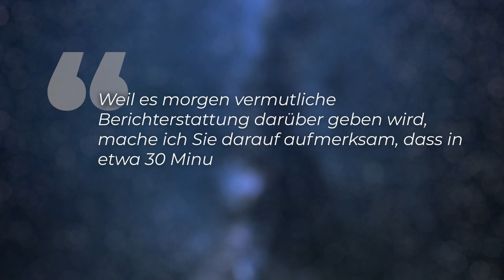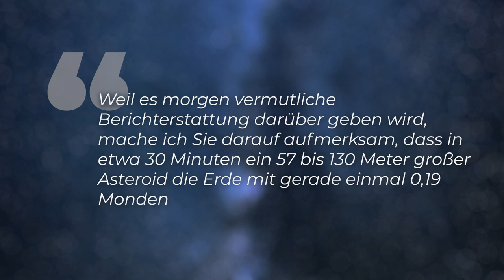Beinahekollision - Asteroid wurde zu spät entdeckt!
Dieser Asteroid hätte eine Katastrophe auslösen können. Eigentlich hat die NASA alles im Griff. Jedes Objekt, dass der Erde zu nahe kommen könnte wird registriert und verfolgt. Wir wissen so von jedem Objekt, das auf die Erde stürzen könnte. Jetzt wissen wir, dass wohl doch riesen Brocken durchrutschen. Und dieser Brocken hat ein ganz besonderes vernichtendes Potenzial.

Skript: Christoph Krachten
Schnitt: Christoph Krachten